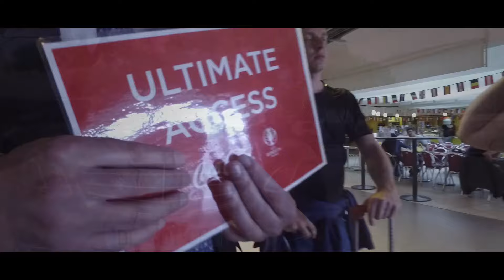MARZENIE KIBICA? // ULTIMATE ACCESS // EURO 2016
Coca-Cola pokazała nam jak wygląda EURO z innej perspektywy.